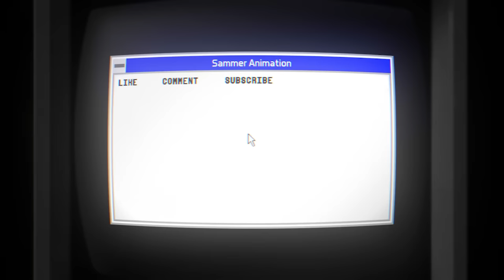If Saitama Was In Jujutsu Kaisen Fan Animation - Saitama vs Gojo Fan Animation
I hope you enjoyed watching this fan animation, You can Watch similar Fan animation on my channel or on my Instagram

My username is Antisammer